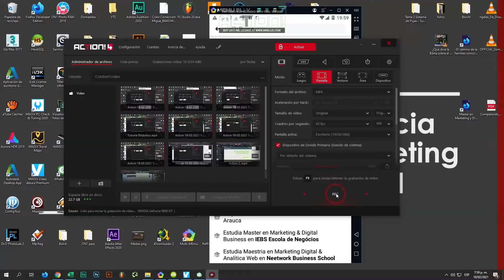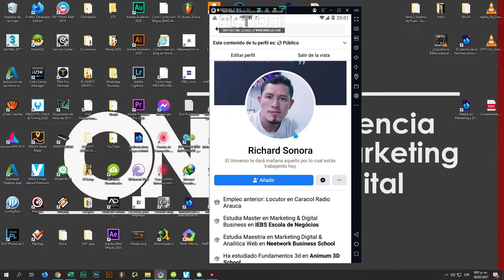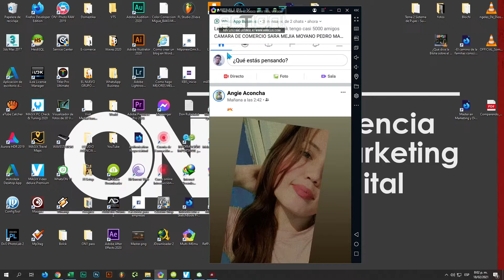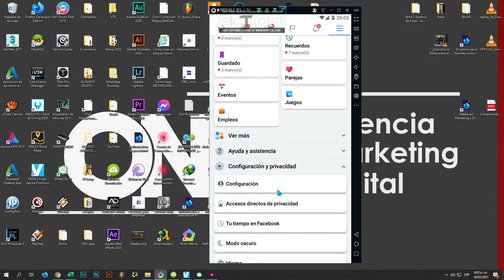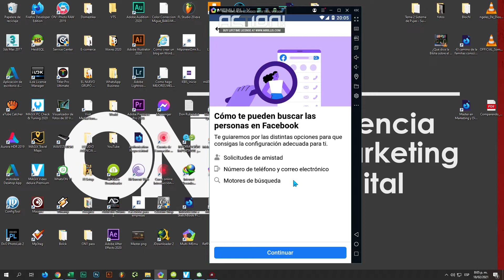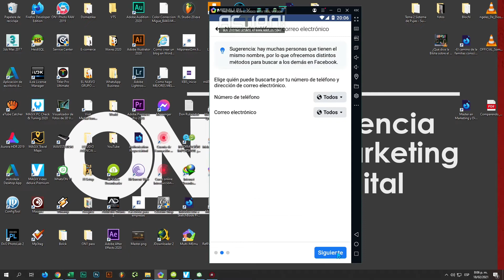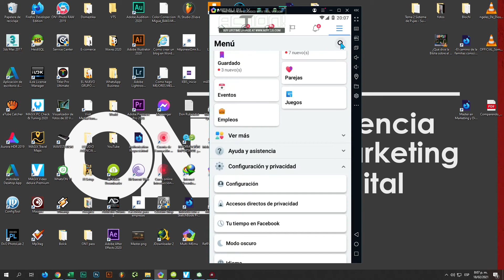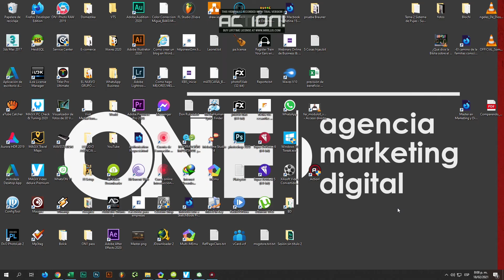Como aumentar seguidores en facebook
Este video te enseña una estrategia para aumentar tus seguidores en facebook agregando el botón seguir. Una simple configuración que le dará a tu perfil un toque mas profesional.